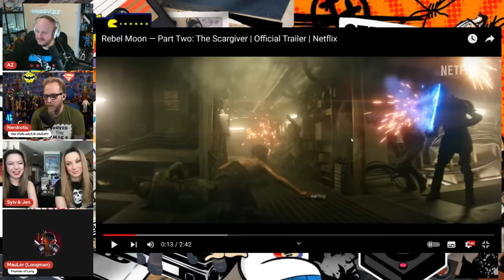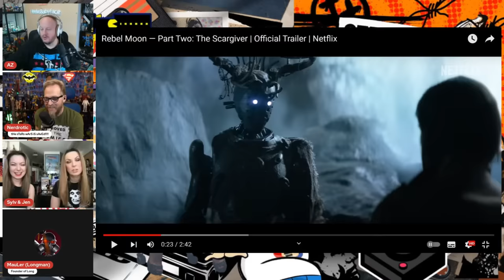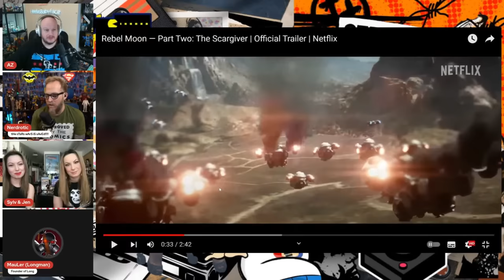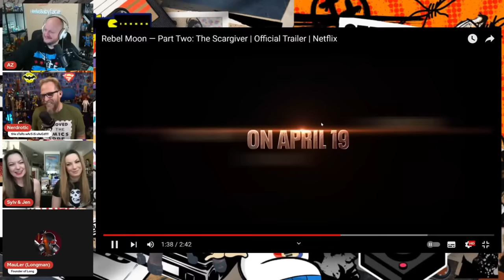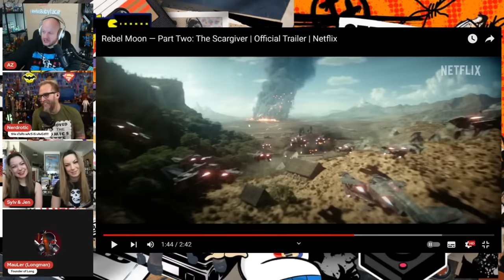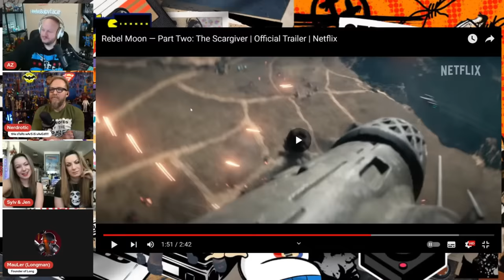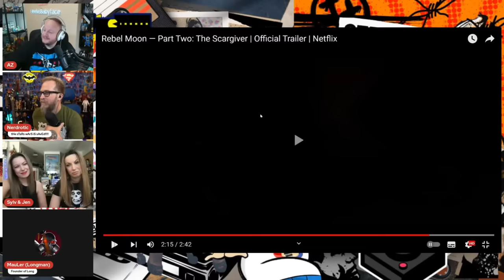LESBIANS IN SPACE! Rebel Moon Part 2 TRAILER REACTION!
Featuring The Soska Sisters @twistedtwinsstudios , MauLer @MauLerYT & AZ @HeelvsBabyface
Nerdrotic Daily is edited & co-managed by @PierryChan

Become a Nerdrotic Daily Member!

FNT T-Shirt!